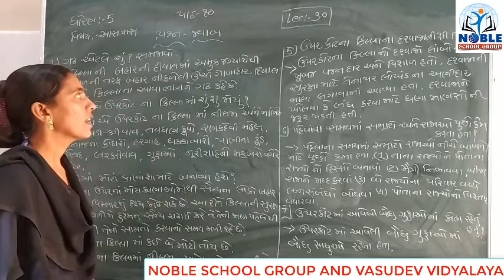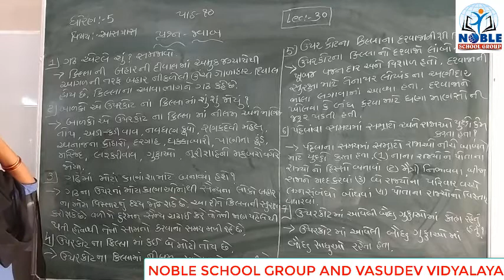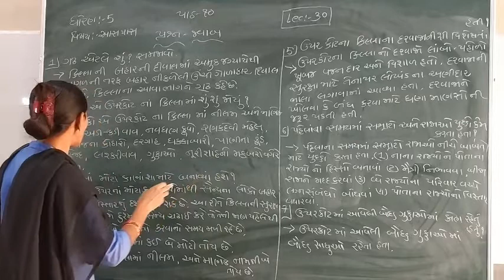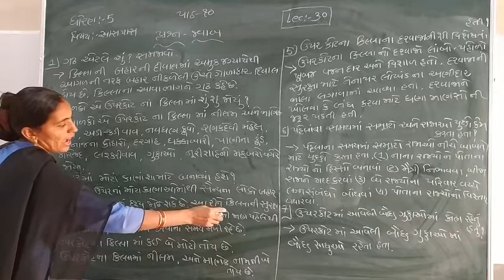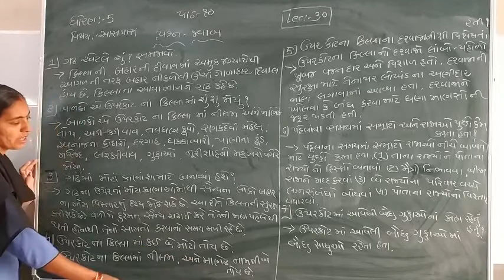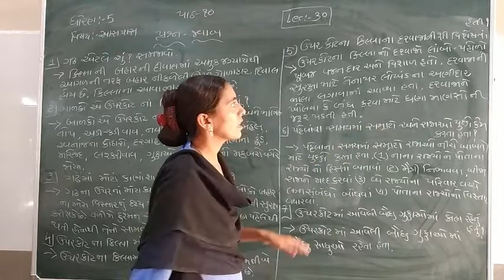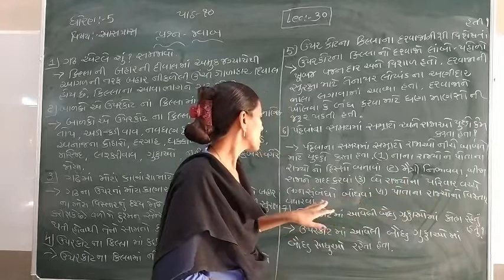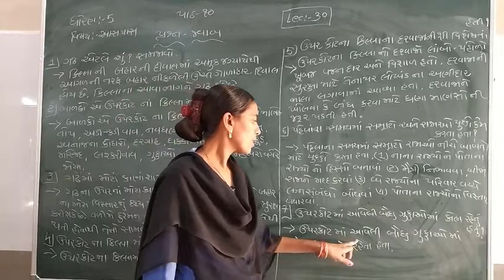Standard - 5 Aaspas Ch-10 Lecture - 30 By rachnamadam